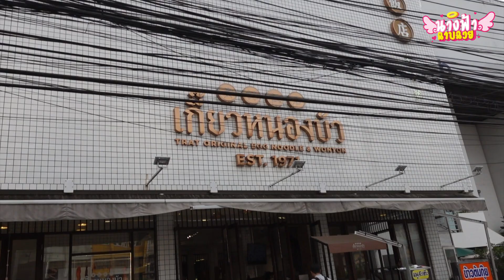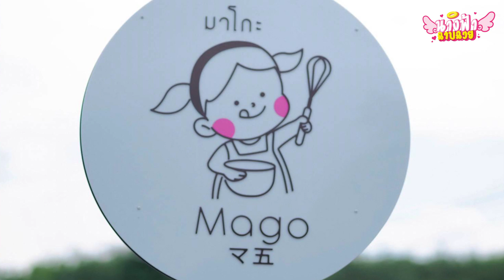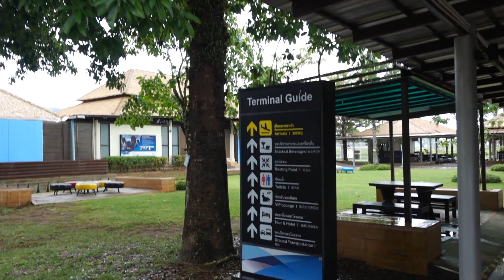Vlog นวดหน้าร้านลับๆ & คาเฟ่น่ารัก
มาแว๊บๆที่ตราดพามาตามดูนวดหน้านวดใจในตัวเมืองตราด และคาเฟ่น่ารักๆค่ะ
Barber House & Facial Massage ในตัวเมืองตราด รู้สึกเองว่าสูตร หรือขั้นตอนการนัดและทรีทเม้นหน้าที่ครบและการดูแลที่น่ารักจากคุณนุ๊ก สถานที่แบบ feel minimal ที่เข้ากันกับจังหวัดตราดค่ะ

Mago.home.cafe ค่าเฟ่น่ารักใกล้สนามบินตราด ที่เริ่ดมากคือเค้กทุเรียด และขนมที่ความรู่สึกว่ามีความcreateมาก ตั้งใจจริงจากคุณอันและคุณแม่ค่ะ

BIChon Cafe' & Lounge Trat Airport หลากหลายมากกับการพักเบรคในสนามบินตราดค่ะ
vlogนี้ finมาก ขอบคุณทีมงาน และทุกมิตรภาพจากทุกท่านค่ะ